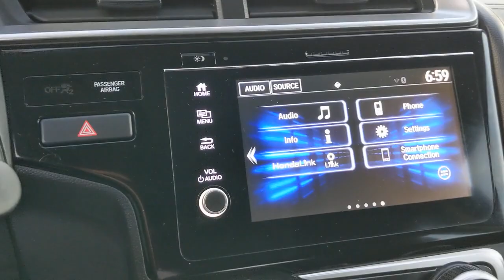2020 Honda Fit Los Angeles, Carson, Torrance, Culver City, Ingelwood, CA 30107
Crystal Black Pearl Used 2020 Honda Fit available in Los Angeles, California at Airport Marina Honda. Servicing the Carson, Torrance, Culver City, Ingelwood, CA area.

Check out this. 2020 Honda Fit Sport Black CARFAX One-Owner. Clean CARFAX. Odometer is 8093 miles below market average!brbrbrAwards:br * JD Power Vehicle Dependability StudybrbrAirport Marina Honda! Excellent Selection of Used Vehicles Financing Options Serving Manhattan Beach Westchester Mar Vista Pacific Palisades Santa Monica Playa del Rey Beverly Hills Inglewood Malibu Venice Culver City Brentwood Westwood West Hollywood Bel Air Ladera Heights and El Segundo but all over Southern California and LA. ALL ADVERTISED PRICES EXCLUDE GOVERNMENT FEES AND TAXES ANY FINANCE CHARGES ANY DEALER DOCUMENT PROCESSING CHARGE ANY ELECTRONIC FILING CHARGE AND ANY EMISSION TESTING CHARGE.